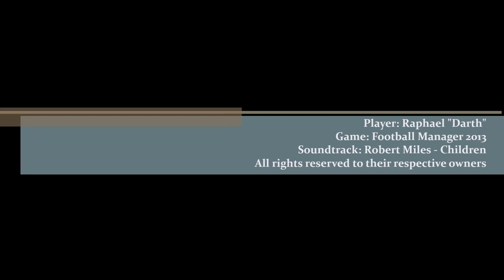Felipe Mamão - Highlights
The Low League Hero - A tribute to the Legend

Player: Raphael "Darth"
Game: Football Manager 2013
Soundtrack: Robert Miles - Children